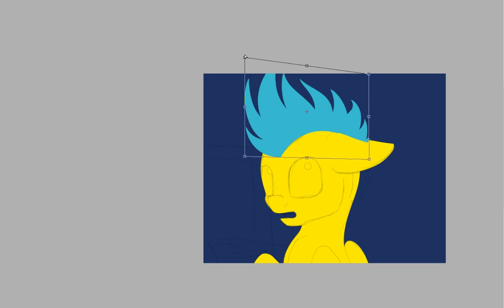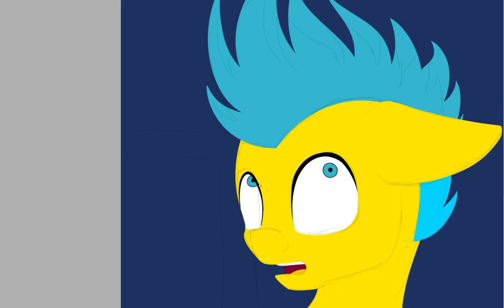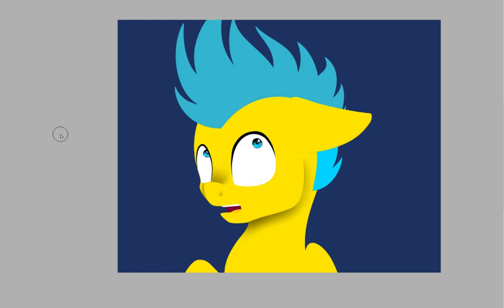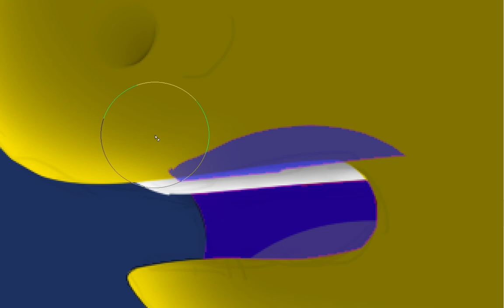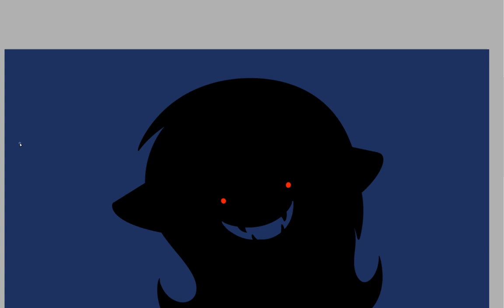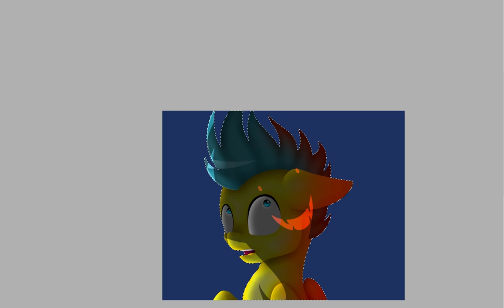Taken - MLP SpeedPaint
Let's hope I'm mature enough to pick the second one!

Song:
K100 - Riot

Tablet: Bamboo